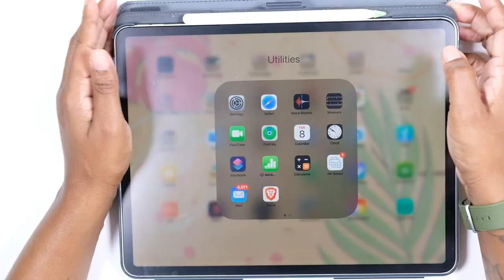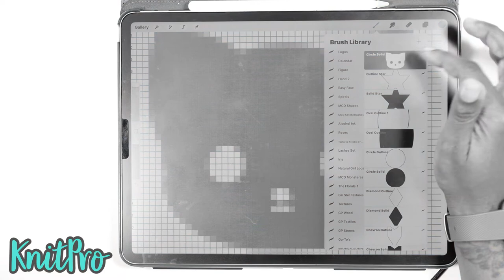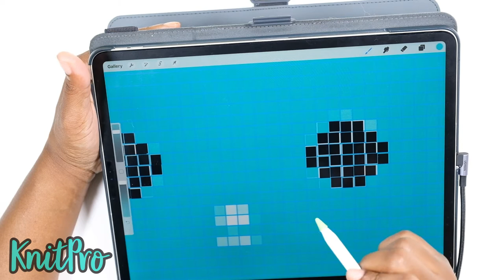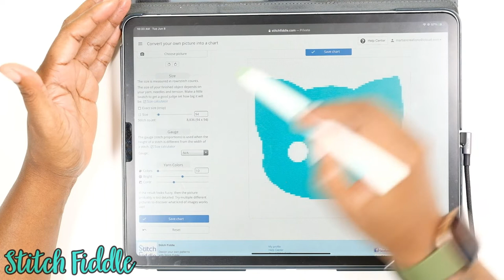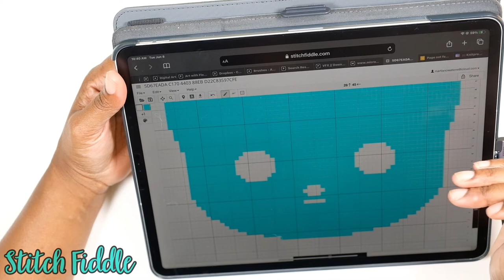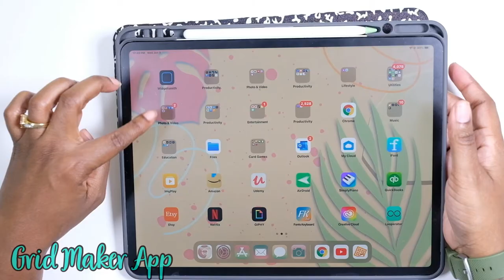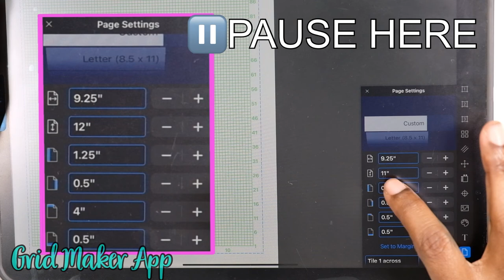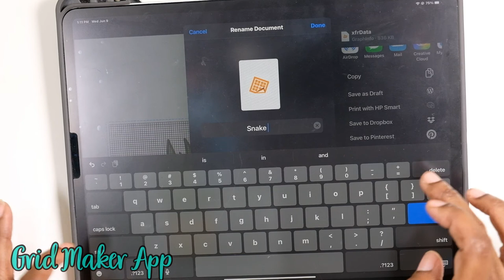How To Make Pixel Grids To Crochet Using Your iPad | KnitPro | Stitch Fiddle | GridMaker App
𝐓𝐈𝐌𝐄𝐒𝐓𝐀𝐌𝐏𝐒:
00:00- 𝐒𝐓𝐀𝐑𝐓
01:42- 𝐊𝐍𝐈𝐓𝐏𝐑𝐎
16:26- 𝐒𝐓𝐈𝐓𝐂𝐇 𝐅𝐈𝐃𝐃𝐋𝐄
31:22- 𝐆𝐑𝐈𝐃𝐌𝐀𝐊𝐄𝐑

I have been trying for a good 25 years to find an EASY way to create a crochet graph. It had to be easy to do, easy to save, easy to read. All of these are all that but some are easier than others.

The first one I considered was 𝐊𝐍𝐈𝐓𝐏𝐑𝐎. The program is pretty simple. It doesn't give you many options for changes and has only 3 sizes. The finished product that I wanted didn't come out of the program, I had to edit it a bit because not all the squares were the same color and that annoyed me so I used my 𝐏𝐑𝐎𝐂𝐑𝐄𝐀𝐓𝐄 app:

But if you want simple and not too many steps to get a basic graph and you don't care about the colors of the squares then here's the link to 𝐊𝐍𝐈𝐓𝐏𝐑𝐎:

The SECOND one I considered was 𝐒𝐓𝐈𝐓𝐂𝐇 𝐅𝐈𝐃𝐃𝐋𝐄. I'm going to be honest here. I LOVE this program and paid the $5 to get all the options it has to offer. To me this was an easy program to navigate, and export out your graph. You can EDIT the graph squares IN the program. Ya'll. The best graph program out there. Another thing is after being done with this video I found out that its available as an app on both iOS and Android devices. BUT I haven' t been able to find them. 🤷‍♀️ Here's the link to the 𝐒𝐓𝐈𝐓𝐂𝐇 𝐅𝐈𝐃𝐃𝐋𝐄 program online webpage:

The last program I considered last was 𝐆𝐑𝐈𝐃𝐌𝐀𝐊𝐄𝐑 which is an iOS app. To my knowledge, it is not available on android devices. Its 99cents in the iOS app store, worth every penny in my opinion. You can create a grid that is exactly the squares you need. In the video at the timestamp above, I give you the settings you need for a  70 x 70 grid that creates a 16" x 16" pillow. I like the completeness of this app IF it weren't for the fact that the app doesn't fill in squares or pixelate the photo you import. If you don't need all that, here's the link to the 𝐆𝐑𝐈𝐃𝐌𝐀𝐊𝐄𝐑 iOS app:

𝐅𝐑𝐄𝐄 𝐁𝐑𝐔𝐒𝐇:
*PIXEL BRUSH*: (Make sure to open and download using your iPad)

𝕀 𝕥𝕣𝕚𝕖𝕕 𝕞𝕪 𝕓𝕖𝕤𝕥 𝕥𝕠 𝕡𝕣𝕠𝕧𝕚𝕕𝕖 𝕒𝕤 𝕞𝕦𝕔𝕙 𝕚𝕟𝕗𝕠 𝕗𝕠𝕣 𝕪𝕠𝕦 𝕥𝕠 𝕔𝕠𝕞𝕡𝕝𝕖𝕥𝕖 𝕥𝕙𝕖𝕤𝕖 𝕡𝕣𝕠𝕛𝕖𝕔𝕥𝕤.𝕀𝕗 𝕀 𝕗𝕠𝕣𝕘𝕠𝕥 𝕤𝕠𝕞𝕖𝕥𝕙𝕚𝕟𝕘, 𝕔𝕠𝕞𝕞𝕖𝕟𝕥 𝕒𝕨𝕒𝕪 𝕒𝕟𝕕 𝕥𝕒𝕘 𝕞𝕖 𝕚𝕟 𝕪𝕠𝕦𝕣 𝕗𝕚𝕟𝕚𝕤𝕙𝕖𝕕 𝕡𝕣𝕠𝕛𝕖𝕔𝕥𝕤 𝕠𝕟 𝕀𝕟𝕤𝕥𝕒𝕘𝕣𝕒𝕞. 𝕄𝕪 𝕒𝕔𝕔𝕠𝕦𝕟𝕥 𝕚𝕤 𝕝𝕠𝕔𝕒𝕥𝕖𝕕 𝕓𝕖𝕝𝕠𝕨 𝕚𝕟 𝕥𝕙𝕖 "𝕊𝕥𝕒𝕝𝕜 𝕄𝕖" 𝕙𝕖𝕒𝕕𝕚𝕟𝕘.

𝐈𝐍𝐓𝐑𝐎 𝐀𝐍𝐃 𝐎𝐔𝐓𝐑𝐎 𝐌𝐔𝐒𝐈𝐂: Kwon- Go Go Go

2) This video was not paid for by any persons or manufacturers.
3) I try to shower everyday.